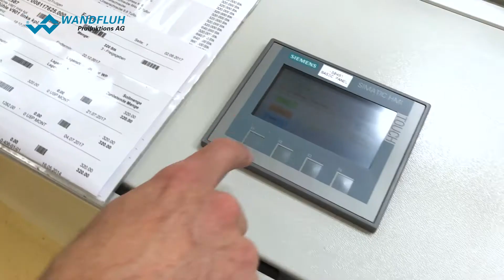Automationslösung Wandfluh Produktions AG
Die Wandfluh Produktions AG ist Ihr Spezialist im Bereich der Automation in der Industrie. Sie entwirft und baut kundenspezifische Herstellungs- und Montageanlagen, wie sie unter dem Begriff Industrie 4.0 in Zukunft vermehrt eingesetzt werden dürften.